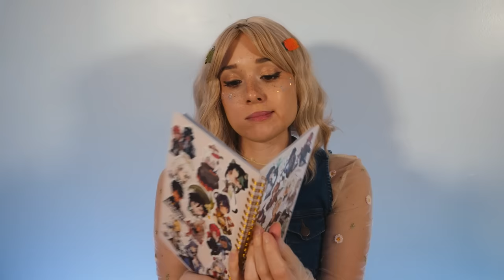ASMR Quirky Girl in Class Gives You Personal Attention, Cuts Your Hair, Puts Glitter On Your Face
I love these videos but I wasn't sure if you all would like to see this sort of thing from me? I caved XD If you are into it I have a fun idea for a goth/mean girl version 👀

Thank you all for your support and clicks and views and subs! I have fun things on the way :)